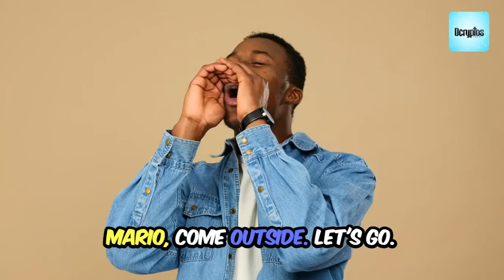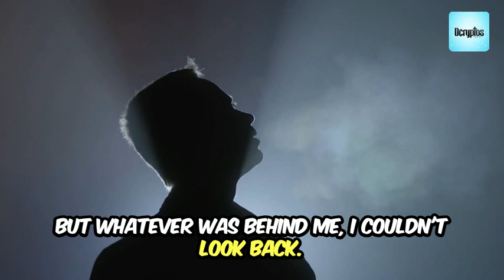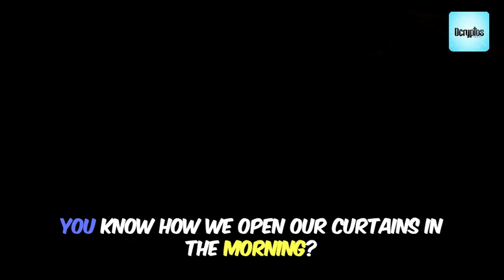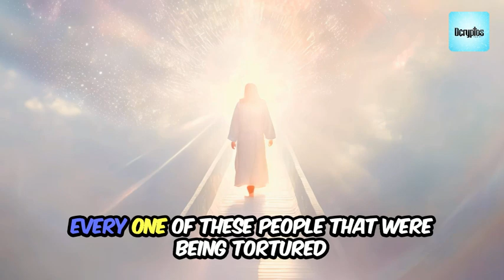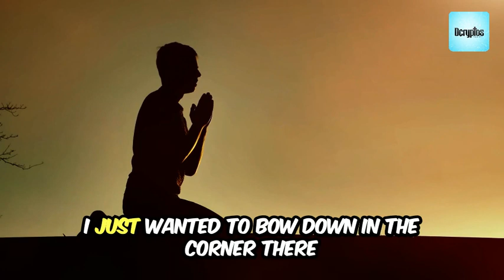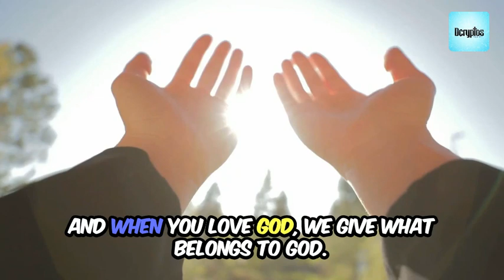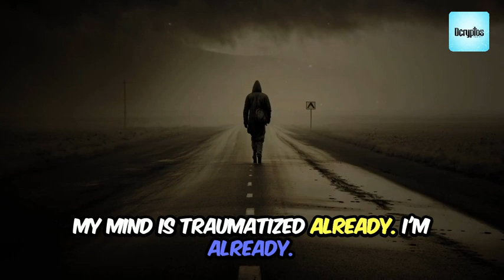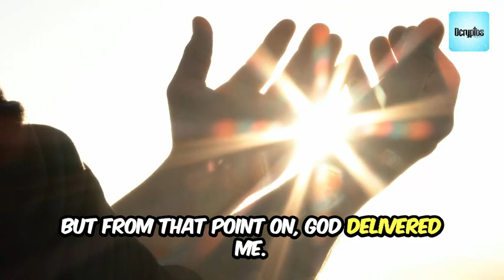The Power of Testimonies: Famous Hell Testimony with Millions of Views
Discover the incredible power of testimonies with one of the most famous hell testimonies ever shared, which has millions of views! This impactful story reveals the reality of hell and the urgency of giving your life to Jesus to be saved. Don't miss this life-changing testimony that has touched countless hearts and souls.

Watch this powerful testimony and let it inspire you to embrace the love and salvation that Jesus offers.